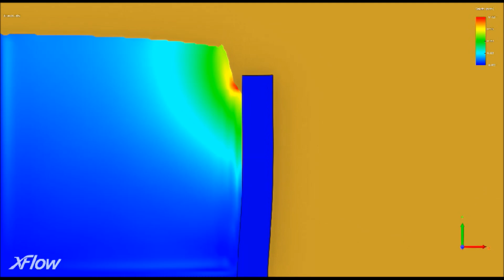Dam break FSI simulation with XFlow and Abaqus